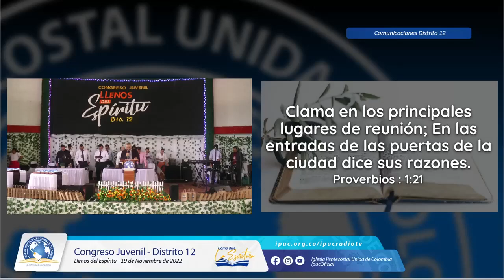Lo que Dios quiere decirte - Pastor Reinel Galvis